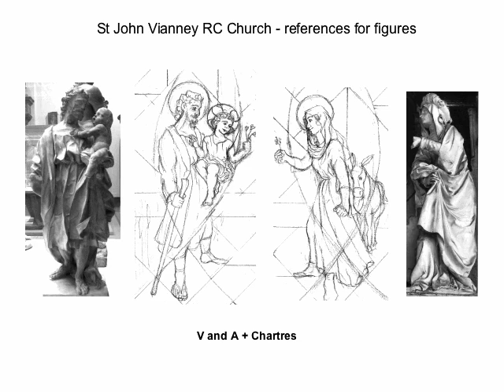St John Vianney 2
The process of making a stained Glass commission from the design brief to  installation